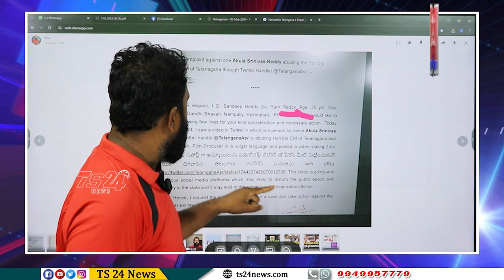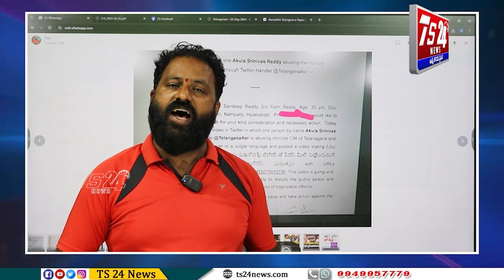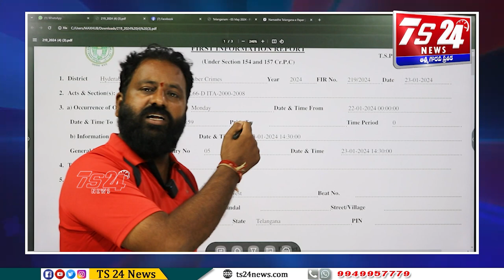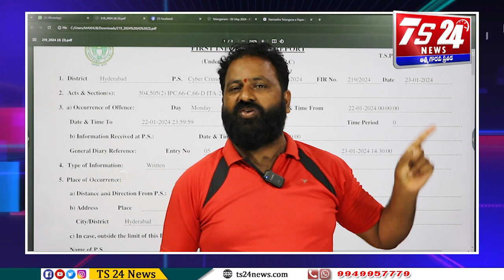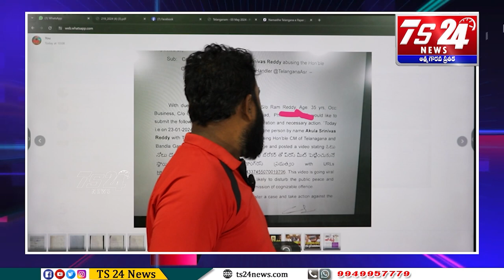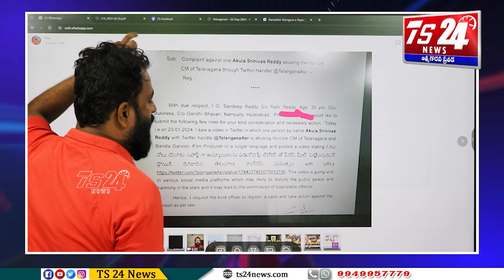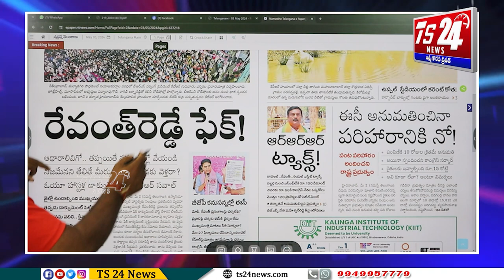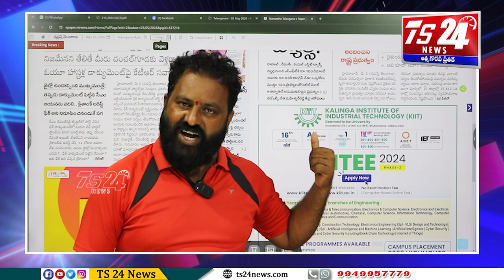తప్పుడు కేసు పెట్టించడంలో నయా నియంత cmrevanthreddy బండారం బట్టబయలు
తప్పుడు కేసు పెట్టించడంలో నయా నియంత ను మించిన రేవంత్ రెడ్డి బండారం బట్టబయలు|TS24 News